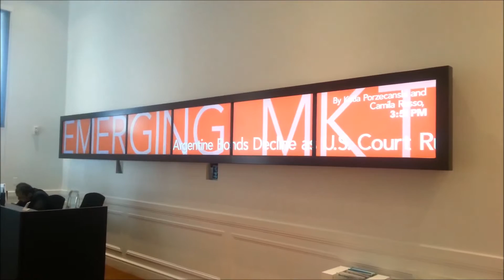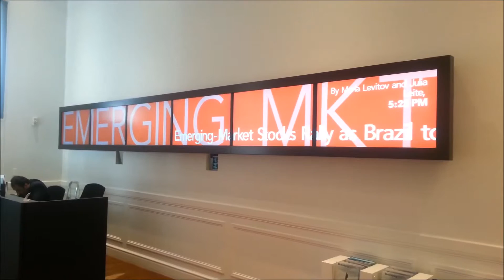Bloomberg San Francisco Digital Lobby Display